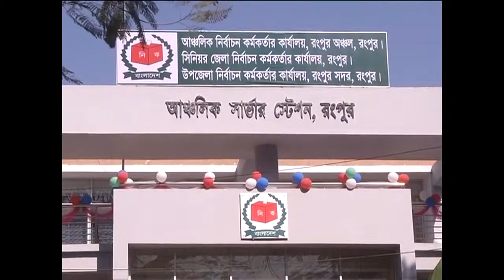কি বলেছিলেন নির্বাচন কমিশনার কাজী রকিব উদ্দিন আহমদ EC Commission at Rangpur ideatictv71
নির্বাচন কমিশনার কাজী রকিব উদ্দিন আহমদ EC Commission at Rangpur